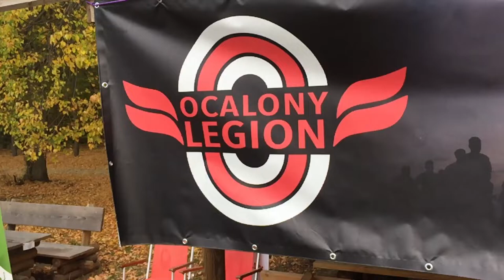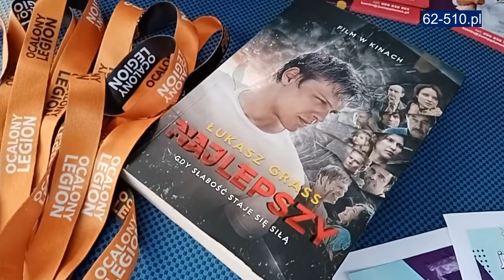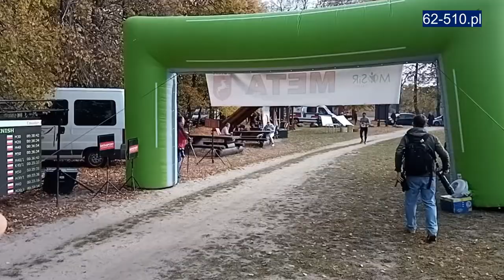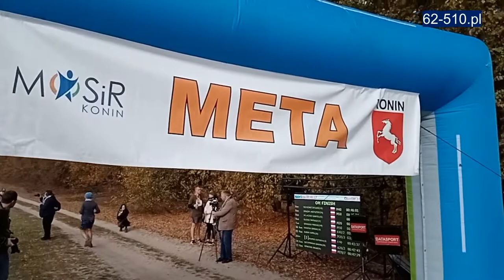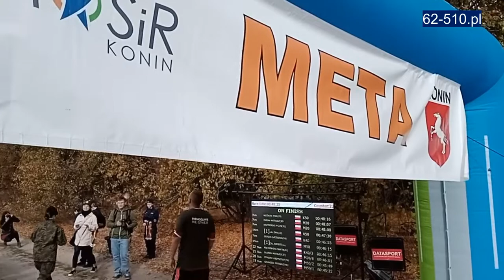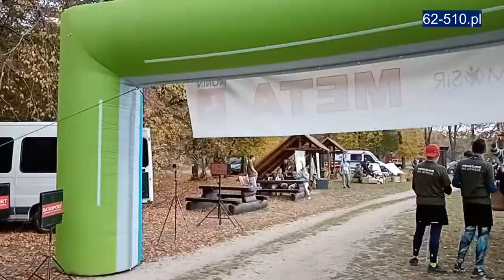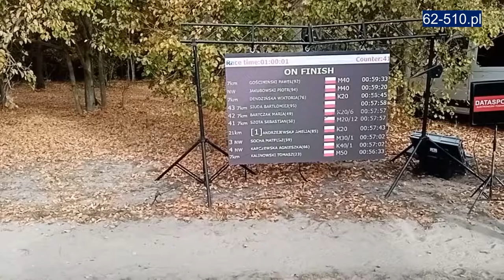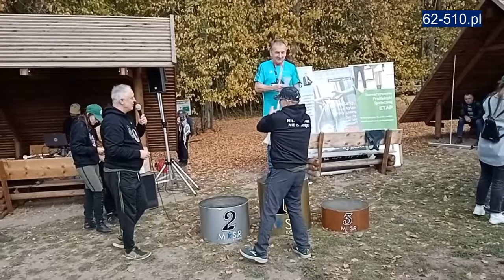Bieg Ocalony Legion - Bieniszew 2022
NIEMOŻLIWE NIE ISTNIEJE